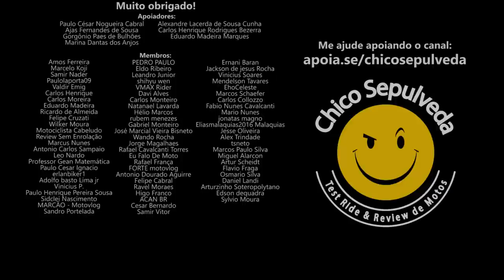Kawasaki - Opinião China do IBMM